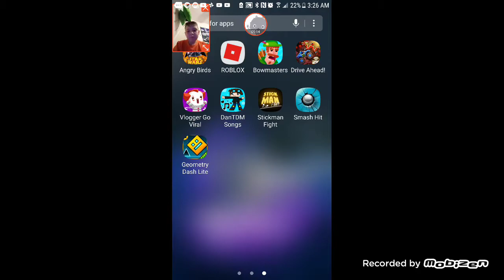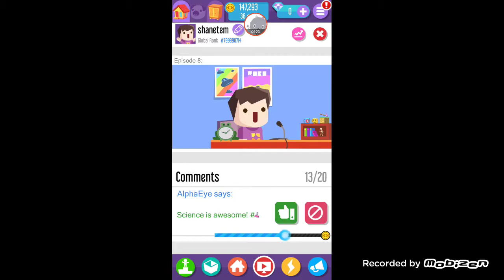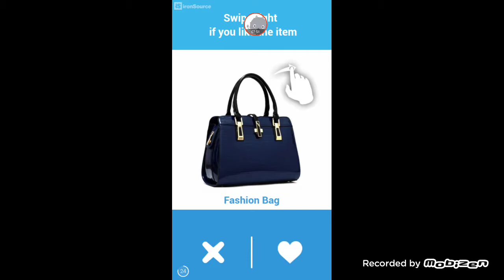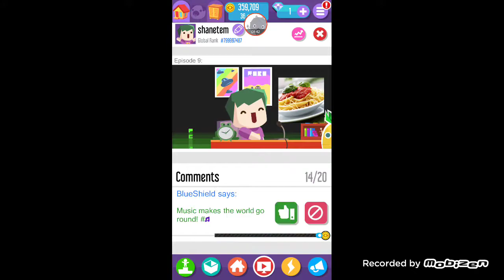I'm in second place